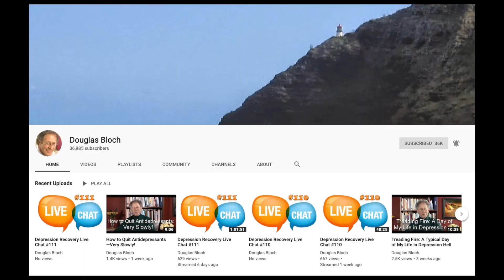Flashback Friday Three Steps to Overcoming Worry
In this edition of Flashback Friday, author and mental health educator Douglas Bloch shares a three-step technique for overcoming the worrisome thoughts that often accompany anxiety and that can also cause anxiety. The key is to shift your mind away from the future to the present moment in order to avoid imagining a catastrophic future that most likely will not occur.